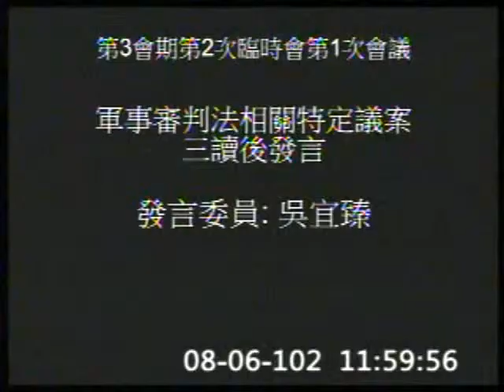2013-08-06 吳宜臻 發言片段, 第8屆第3會期第2次臨時會第1次會議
會議簡介: 第8屆第3會期第2次臨時會第1次會議（一）討論事項：本院國民黨黨團建請第3會期第2次臨時會邀請國防部

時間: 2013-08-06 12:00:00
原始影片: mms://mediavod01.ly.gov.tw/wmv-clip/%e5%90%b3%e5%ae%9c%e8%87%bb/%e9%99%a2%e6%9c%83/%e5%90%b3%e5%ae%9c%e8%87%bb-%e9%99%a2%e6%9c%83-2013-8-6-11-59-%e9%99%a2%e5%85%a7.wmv